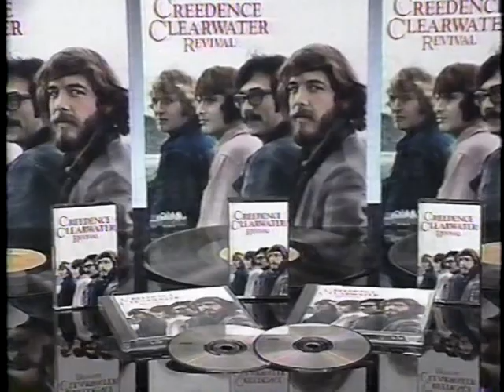Creedence Clearwater Revival Collection on 3 Records, 3 Cassettes or 2 CDs - Aired July 1993